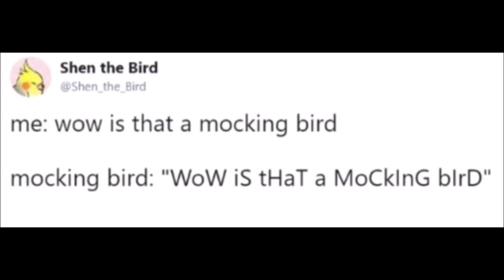Mockingbird (Fullsize)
You should've seen that coming.